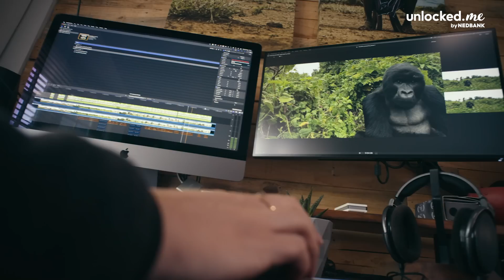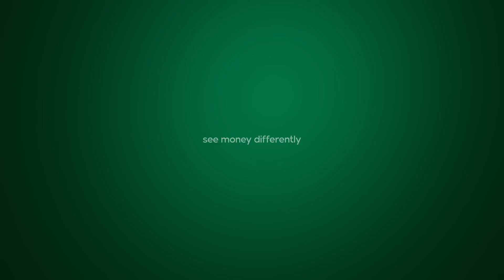YouthX | Hang with our 2022 Technology and Innovation changemakers.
Our 2022 YouthX Technology and Innovation changemakers are helping to shape the world, and we can’t wait to let them tell you all about it.
Keitumetse Pule is the 2021 YouthX Changmaker of the Year and co-founder of Legal Standpoint – an app-based legal tech start-up working to democratise legal education and legal services.

Dr Cherise Dunn is an entrepreneur, driven by bringing 3D printing, additive manufacturing and design-thinking education to South Africans.
Baratang Miya is the founder of GirlHype Code, an organisation dedicated to empowering girls and youth in the information and communications technology sector.
Ulrico Grech-Cumbo is the co-founder of one of the biggest virtual reality studios in the southern hemisphere, Habitat XR, which is a multi-award-winning, impact-led immersive experiences studio.

These pioneers are ready to help you unlock your potential and show you how technology rules the world through their journeys.